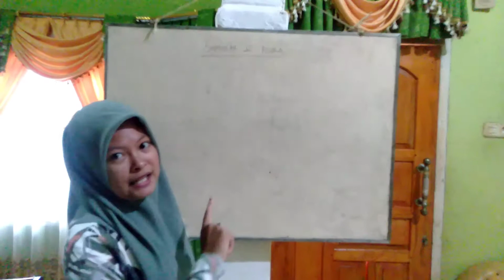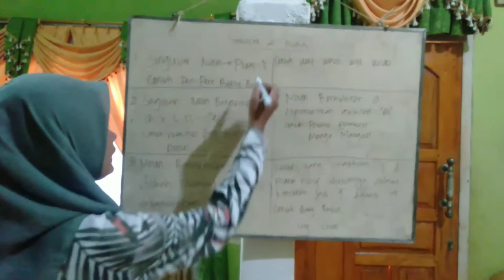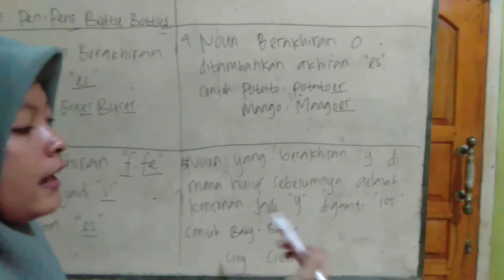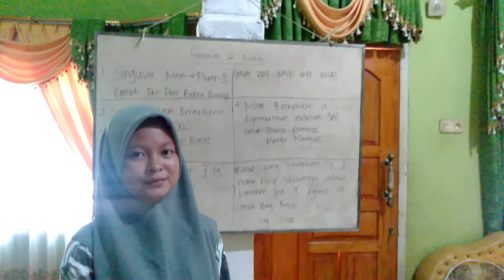Reny Afifah (482012007067) Prodi S1 Farmasi, kelas 1B materi Bahasa Inggris "Singular & Plural"